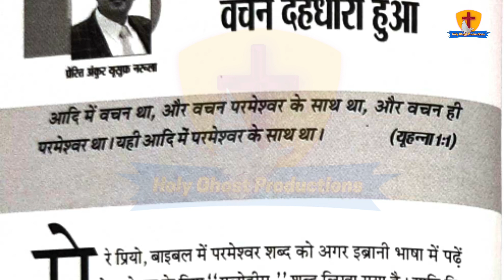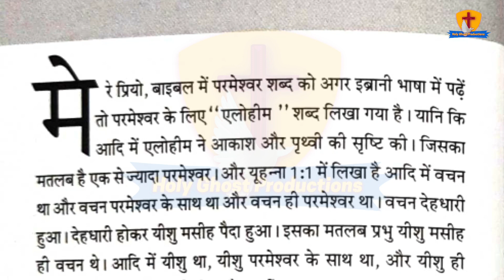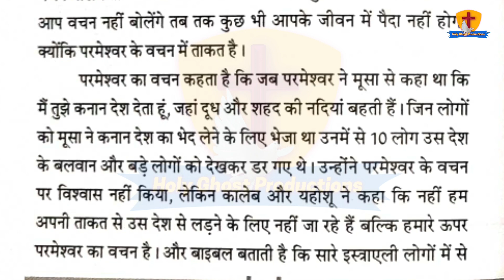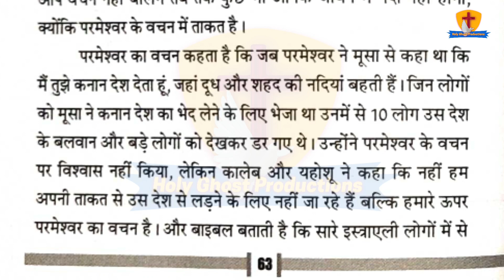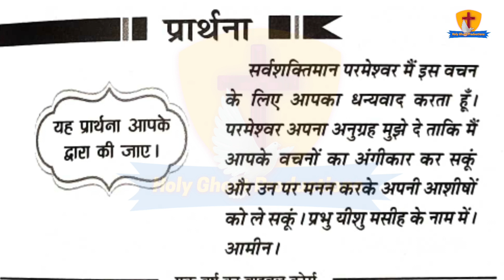मेरी भविष्यवाणियों की पुस्तक || 31-7-2021 || by Apostle Ankur Narula || Ankur Narula Ministries